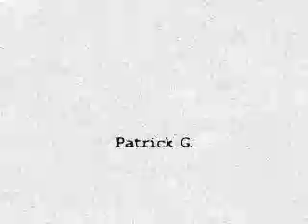Snowboarding at Mammoth, CA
Friends take me out to Mammoth,CA and teach me how to ride in '05.